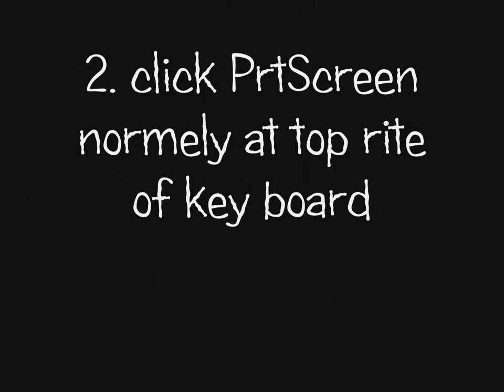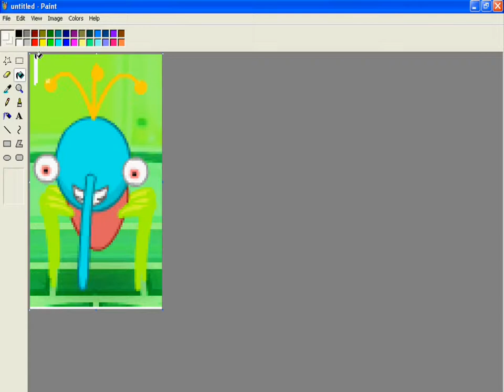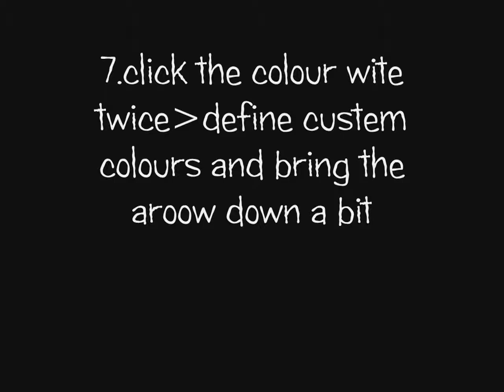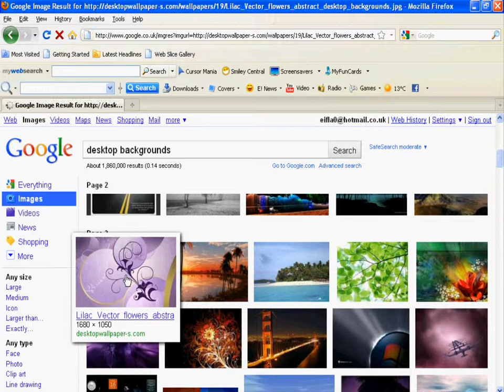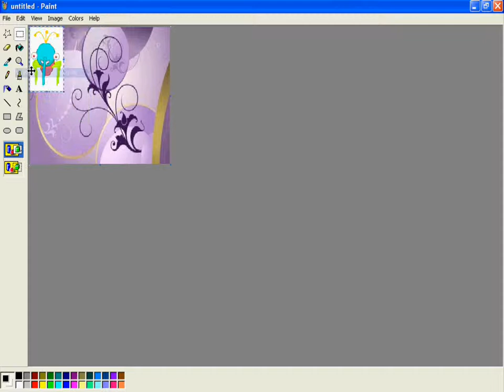binweevils how to make a banner with a rokin' backgroun